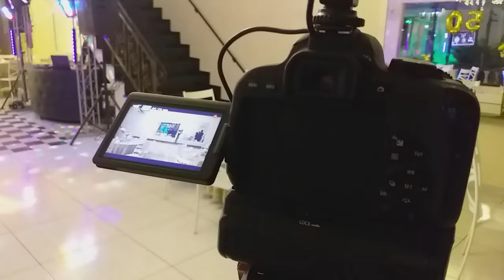vídeos sem direitos autorais câmeras bastidores de gravação 4k60fps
vídeo mostra bastidores de gravações para usar em sua edições.

4k 60fps barra para texto estilo globo esporte green screen  sem direitos autorais  Lower Thirds no copyright